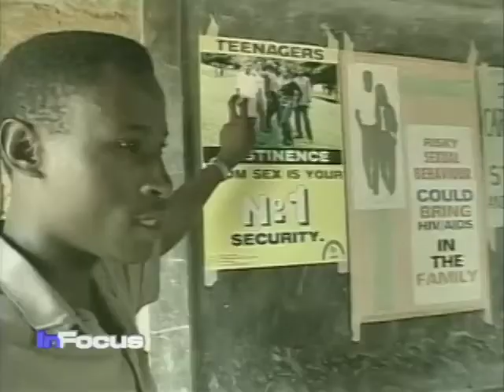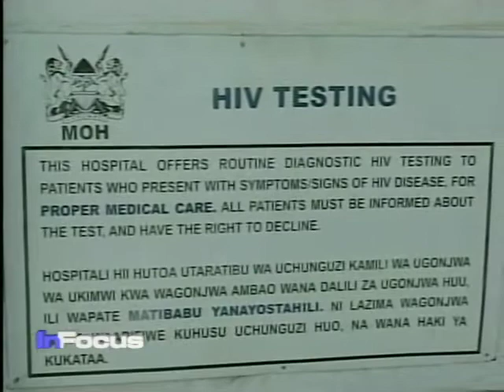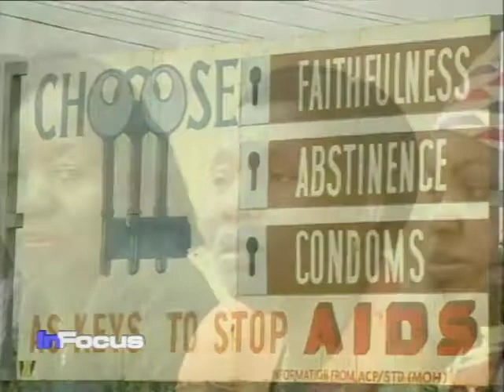HIV / AIDS in Africa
African female politicians visit Washington to discuss health issues with women and girls.  VOA's Ndimyake Mwakalyelye reports.